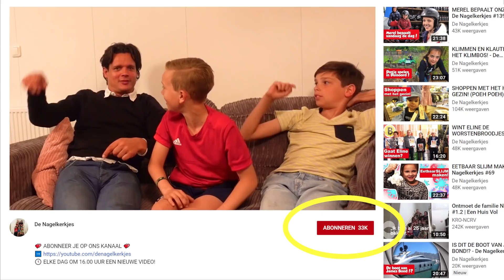ALLE KINDJES WAKKER MAKEN! - De Nagelkerkjes #158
Vandaag weer een laat verslag. Vanmorgen samen de kinderen wakker gemaakt. Lekker bijgekletst aan het ontbijt en de sleutelhangers gegeven. Allemaal naar school. Koffers leeg geruimd en richting Oudenbosch om te werken thuis. Om 11 uur een tweede vervolg sollicitatie gesprek gehad en naar Roosendaal want de cashkeeper had storing. Broodjes afgegeven bij Burgers and Beers, die onze broodjes gaan gebruiken voor hun hamburgers. Bril opgehaald want die was ook klaar. Beiden gewerkt thuis. Guusje zangles gehad. Floor en Madelief hockey. Merel, Stan en Noud opgehaald want die hadden survival bij Steketee Outdoor met hockeygroep. Guusje naar feestje van haar vriendje gebracht en Floor en madelief opgehaald bij hockey. Friet gegeten want het is vrijdag. Degene die gingen survivallen hadden al eerder gegeten. Vanavond samen naar een cabaretvoorstelling geweest van Emiel van der Logt. Hij komt uit Oudenbosch en kennen we nog van 'vroeger'. Mooi om te zien dat hij door heel Nederland gaat met zijn cabarettour. Mooie voorstelling. Grof met een knipoog. Kaarten hadden we zeker al half jaar in huis. Kwam beetje rot uit nu we net terug waren uit Spanje maar zonde om niet te gaan. Vanaf morgen alles weer normaal. Weer om 9 uur langs de lijn ;-)

Zo mis je nooit meer een video!

Fenkelstraat 33
4731 JA Oudenbosch